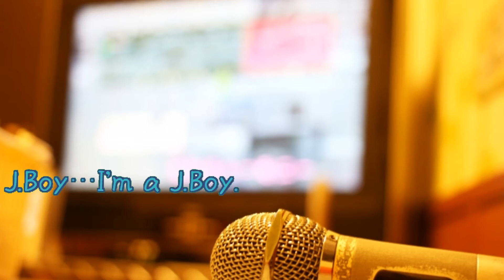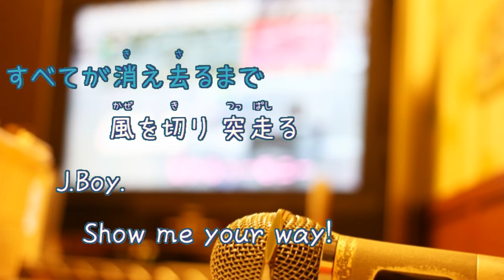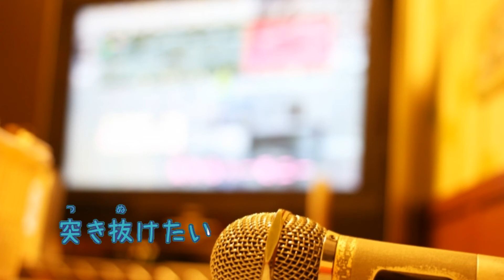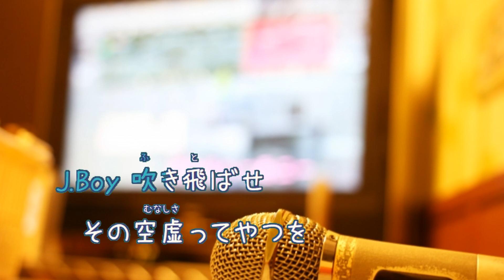J.BOY / 浜田省吾 SHOGO HAMADA [歌える音源] (歌詞あり offvocal ガイドメロディーなし 1986年 昭和 オフボーカル 家カラ karaoke)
キー：A minor。
アルバム「J.BOY」収録曲。

1986年9月4日発売。

作詞：浜田省吾　作曲：浜田省吾

PR　訳あり品をお得にお買い物